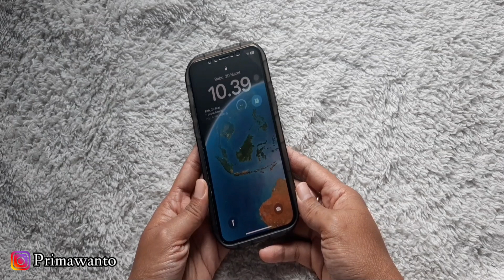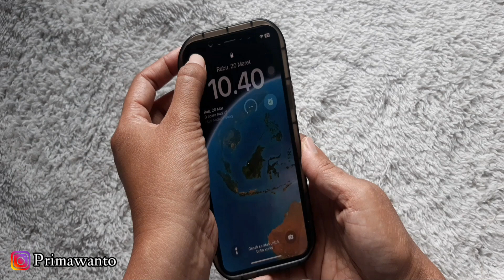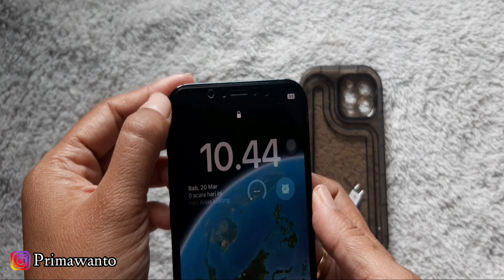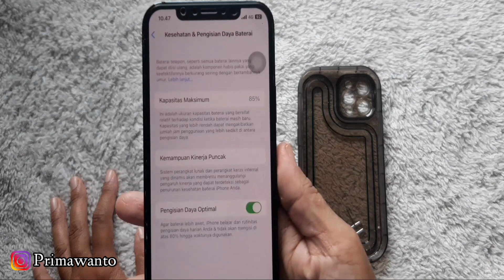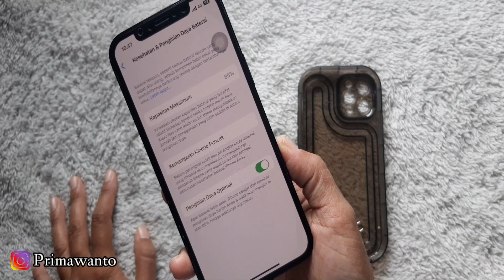Review Iphone Ex Inter Pemakaian 6 Bulan | Pengalaman Beli Iphone di Renan Store